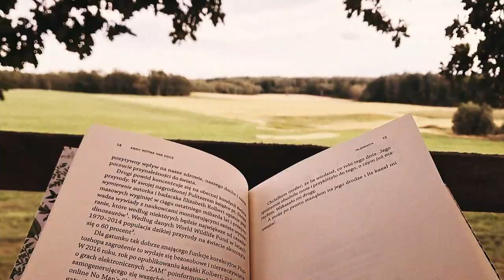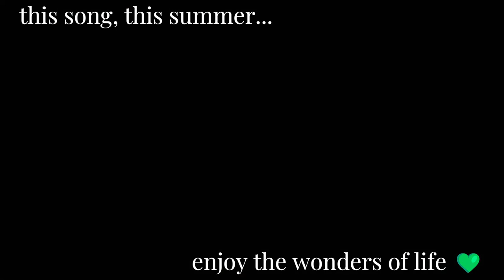a rural polish summer 🐮 to the tune of faye wong's 分裂 🌾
this song makes me feel things. i first learned of faye wong's existence in chungking express - a movie which i recommend everyone to watch, for its ethereal and efemeral nature. i believe that this song also shares those properties: a fluttering hope, a calming peace, and the warm breeze of a summer evening. in other words, pure beauty :)

i am also doing my best to finally pay attention to the world that surrounds us - not only the bad news we are bombarded with on a daily basis, but also the innate beauty found in that, which we have no control over. nature is serene yet strong, alluring yet harsh, and overall bewitching in its complexity. take the time to see these things in your surroundings, for that's what makes our lives worthwhile :)

bless.